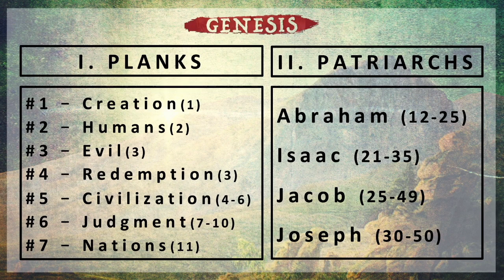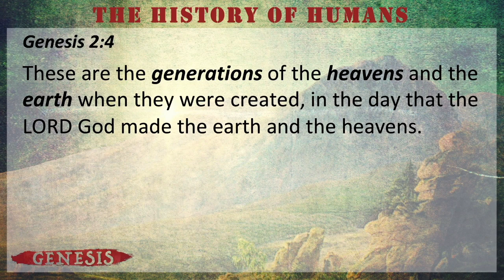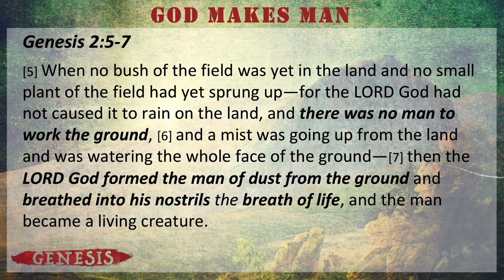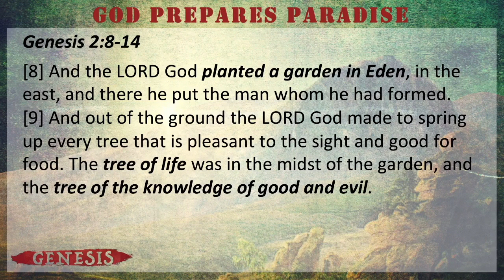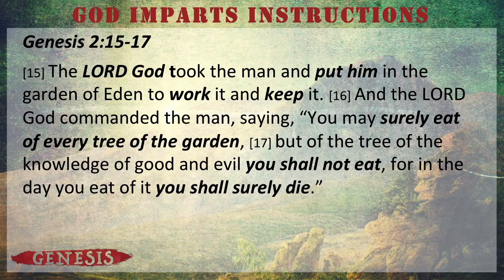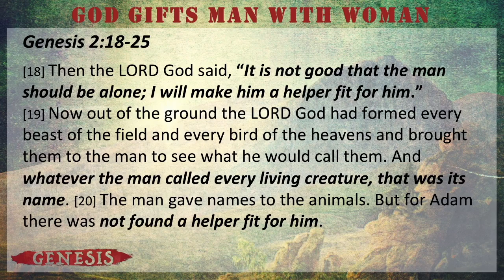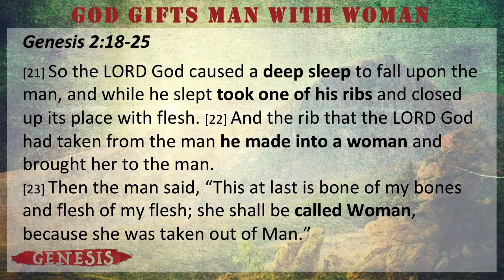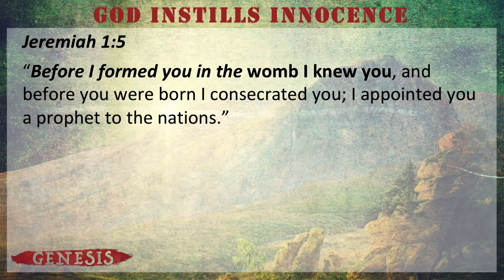GENESIS: Planks: Humans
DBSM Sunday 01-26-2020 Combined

Speaker: Keaton Adamson